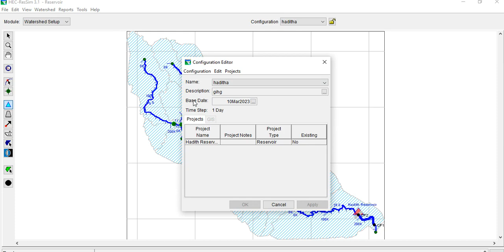Create configure a Watershed Setup on HEC-ResSim 3.1